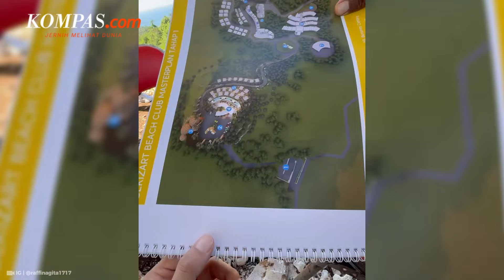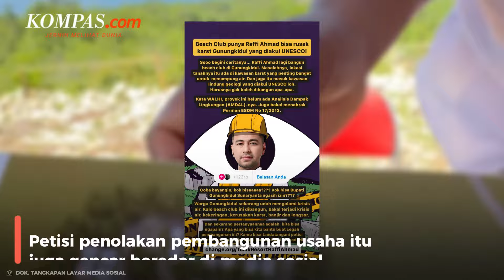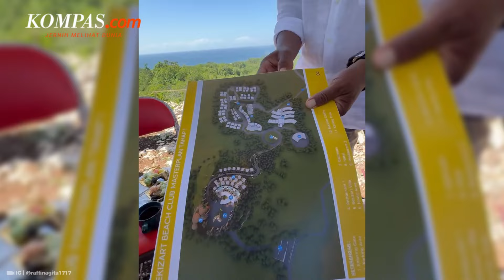Pembangunan Beach Club Raffi Ahmad di Gunungkidul Belum Ajukan Izin ke Pemerintah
Pembangunan beach club Raffi Ahmad di Gunungkidul, DI Yogyakarta, disebut belum mengajukan izin ke pemerintah daerah setempat.

Dinas Penanaman Modal dan Pelayanan Terpadu Satu Pintu (DPMPTSP) menyatakan belum menerima permohonan izin dari pembangunan usaha tersebut.

Sementara, setiap investasi perlu mengurus persyaratan dasar dan persyaratan perizinan berusaha.

Rencana pembangunan beach club Raffi Ahmad ini pun menjadi sorotan dan menjadi polemik di masyarakat, karena dinilai akan merusak lingkungan Gunungkidul.

Raffi Ahmad selaku investor usaha tersebut akhirnya memutuskan menarik diri dari proyek pembangunan beach club tersebut.

Penulis: Markus Yuwono
Penulis Naskah: Muhammad Dava Arrifa
Video Editor: Muhammad Dava Arrifa
Produser: Holy Kartika Nurwigati Sumartiningtyas